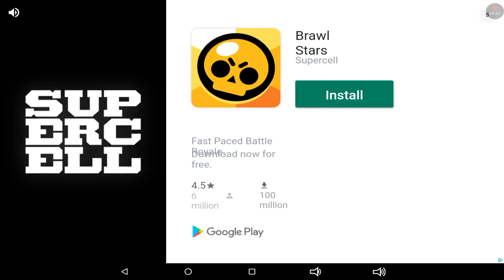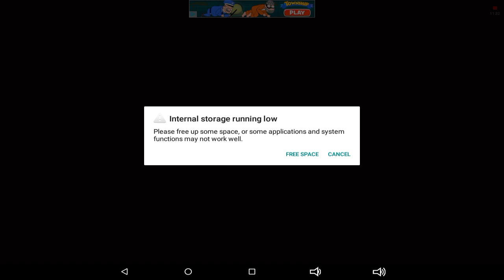Wanna have a bad timept3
what happened to the other pt3?